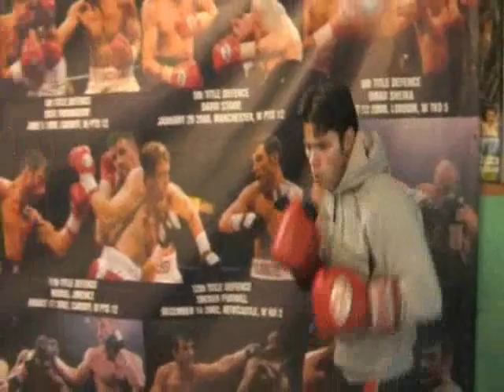Tony Doherty fights March 22nd at CIA